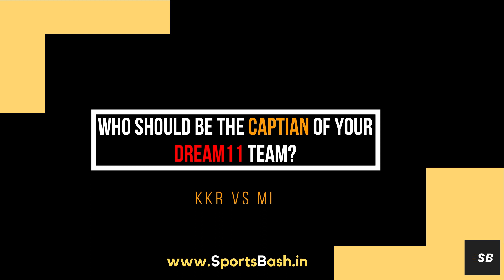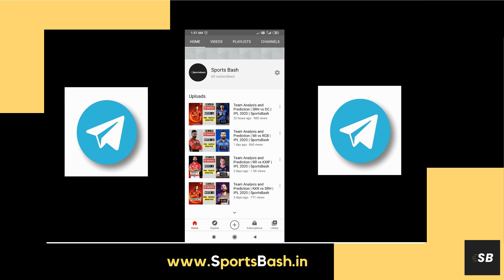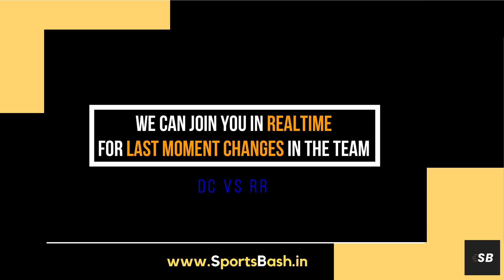Team Analysis and Prediction | Mumbai Indians vs Kolkata Knight Riders | IPL 2020 | SportsBash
Dream 11 IPl Match 32: MI vs KKR
What is the Pitch Report?
Who should be the Captain of the Team?
Who should be the Vice-Captain of the Team?
How to make a Team in Dream 11 which has maximum chances of Winning?
What should be the Strategy?
How to Know which player is in form and will perform?

For all the Updates and Insights,

Voice: Manthan Goswami